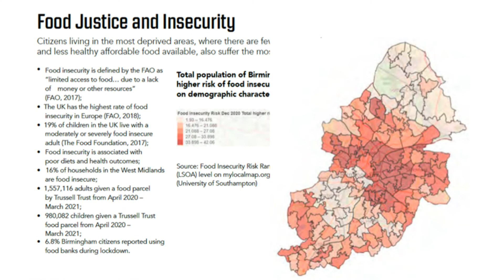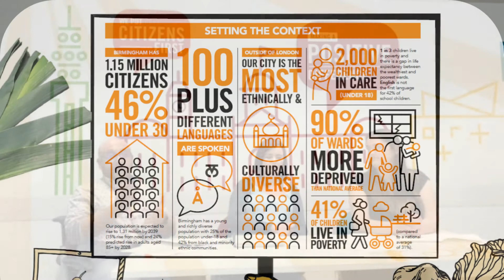Food System Team's Introduction for the Milan Pact Awards 2022 - Birmingham Food System Strategy